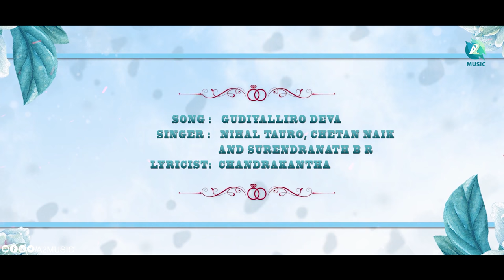GUDIYALLIRO DEVA -Lyrical Video | Trikona | Chandrakantha | Rajshekar B R |Nihal Tauro | Chetan Naik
Presenting "TRIKONA" Song Trailer Directed By Chandrakantha, Music By Surendranath B R, Starring Suresh Heblikar, Lakshmi, Achyuth Kumar, Sudha Rani, Sadhukokila, Marutesh And Rajveer, Produced By Rajshekar B R, Under The Banner Police Praki Production

♫ Movie           : Trikona
♫ Banner         : Police Praki Production
♫ Song             : Gudiyalliro Deva
♫ Singer's        : Nihal Tauro, Chetan Naik And Surendranath B R
♫ Lyrics            : Chandrakantha
♫ Mixing And Mastering : Sajay Renu Studio
♫ Starring        : Suresh Heblikar, Lakshmi, Achyuth Kumar, Sudha Rani, Sadhukokila, Marutesh And Rajveer.
♫ Direction      : Chandrakantha
♫ Producer      : Rajshekar B R
♫ Music Director : Surendranath B R
♫ Dop              : Srinivas Vinnakota
Editor: Jeevan Prakash N
Choreographer: Height Manju
Art: Vinay Kadur
Stunt: Chetan D'Souza And Johny
♫ Di : Prajval Urs And Santosh Rai Pathaje
Vfx           : Animantra
Mix Master: Sajay Renu Studio
Recorded At: Parampara Studio Bengaluru And Oura Studio Chennai
Music Producer: Samuel Aby
♫ Music On      : A2 Music